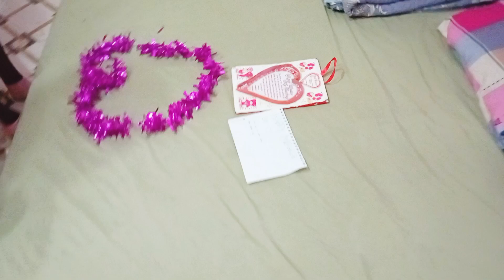soooo emotional 😭 as kani 😱😱😱